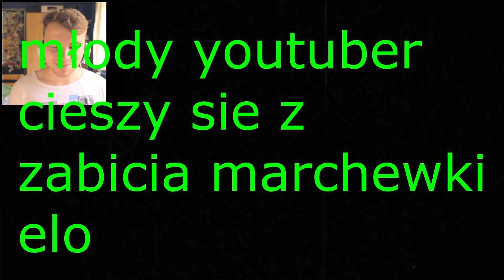SPRÓBUJ SIĘ NIE ZABIĆ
ta gra to masakra jeśli chcesz być zdrowy nie graj w nią jeśli chcesz  wiesz co napiszę dalej

inspired by: pyrocynical, pewdiepie & idubbbz